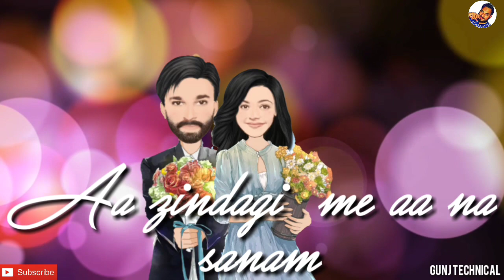Oh Oh Jane Jaana || Romantic song || Love song || whatsapp lyrics status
√ Comment your favourite songs name and I'll make WhatsApp Status Video for you.

Gunj technical
New
Bollywood Punjabi & Hindi SongsWhatsApp Status Videos Love Song WhatsApp Status Videos Romantic Song WhatsApp Status Videos Sad Song WhatsApp Status Videos 2017